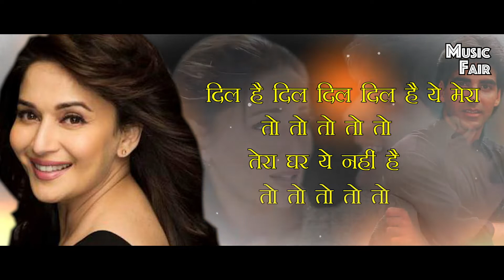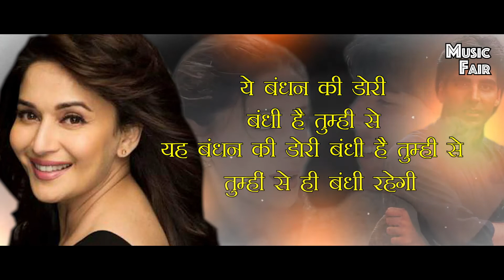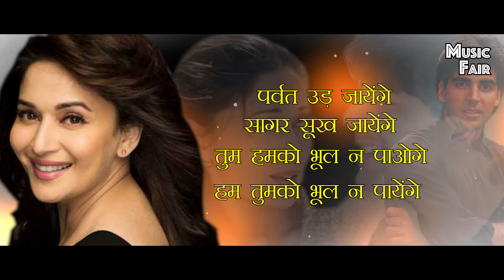Ab tere dil mein hum aa gaye Hindi lyrics | Aarzoo | Kumar Sanu | Alka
Movie Title: Aarzoo
Song: Ab Tere Dil Mein To
Artist: Kumar Sanu, Alka Yagnik
Music Director: Anu Malik
Lyricist: Anand Bakshi